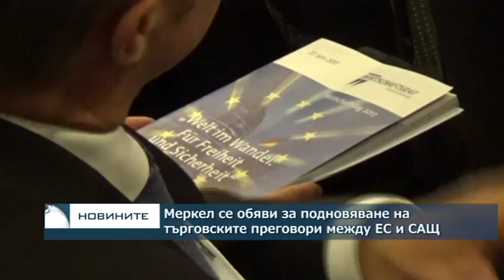Меркел се обяви за подновяване на преговорите между ЕС и САЩ за търговско споразумение